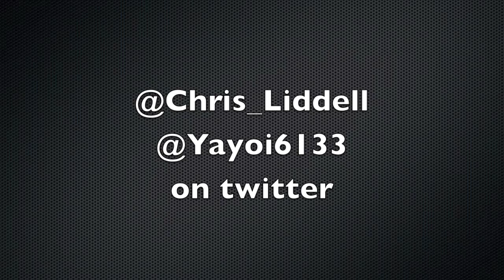"You Know My Name!!" James Bond 007 Action-ography ;-)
"Chris Liddell's choreography is well-constructed, creative and very clever. He tells a clear story through his movement choices, which makes his work very relatable to audiences."s

-Baayork Lee

Christopher's Biography

Christopher navigates a busy schedule that includes a large number of projects in various areas of the arts. In the recent past Christopher has Directed and Choreographed a successful production of "You're a Good Man Charlie Brown" for the Harkness Musical Theatre program which he co-founded. Just before that he Choreographed and danced in the music video, "Insomniac" with Director, Colin Duffy. He is also workshopping his Broadway show: For the Greater Good.

Christopher's previous work includes performing in musicals such as A Chorus Line, 42nd St, and Anything Goes; choreographing and appearing in pop concerts and music videos with Grammy nominated Larry Dvoskin and Sean Avolio, and performing with the New York City Master Chorale at Lincoln Center. Liddell also makes frequent appearances in the dance concert circuit; most notably with the hot group New York Jazz Choreography Project where his dance company "Le Troupe Liddell!" [goo.gl/zwE8Ye] is often praised.

Dance education is an important, integral part of Chris' artistic vision. Christopher is an ABT certified teacher in Pre-Primary through Level 3 of the ABT National Training Curriculum. He is privileged to teach alongside some of the world's greatest artists at prestigious studios like Steps on Broadway and Harkness Dance Center. Many of his pre-professional students have been accepted into schools such as La Guardia Arts and Professional Performing Arts, where they continue to work on Broadway, TV and film.

Christopher's Class

TimeOut New York magazine says "Christopher Liddell exudes plenty of energy, making [his] class a total blast."
Yes, it's true! Christopher leads you into the joy of Theatre Dance starting with a strong warm-up which focuses on personality and technique including work in the center and at the barre, yoga, isolations, ballet, stretch and port de bras. Christopher's unique "Dance Philosophy 101" is an open class discussion to zero in on why we dance. Using concepts from psychology, various artistic mediums, history, physics and plain old life to awaken a deeper sense of purpose in movement. It works! Following this rigorous and thorough warm-up, students will go across the floor working not only technique, but style, attitude and athleticism in the vain of Jack Cole and Bob Fosse. These classic influences are consistently bolstered by contemporary Broadway styles like Hip Hop and Bboy. The class always culminates in a fun piece of choreography designed by Christopher to help you reach your best potential as a performer for stage or film. Look up his class videos on YouTube!